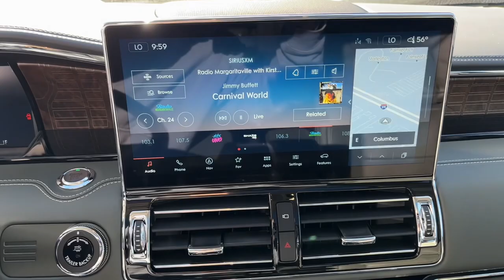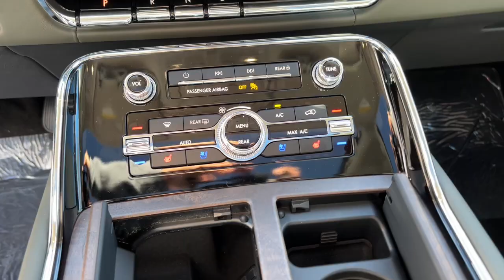2024 Lincoln Navigator Lancaster, Delaware, Columbus, Powell, Dublin, OH G24734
Pristine White Metallic Tri-Coat New 2024 Lincoln Navigator Black Label available in Lancaster, Ohio at Bob Boyd Lincoln of Columbus. Servicing the Delaware, Columbus, Powell, Dublin, OH area.

2445 Billingsley Rd.